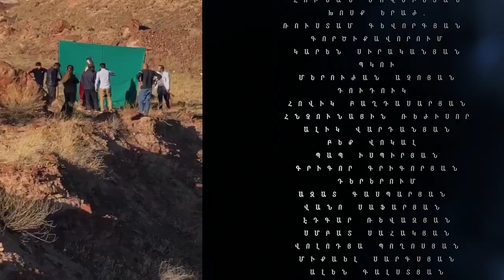ARMAN SVARYAN - TAS MILION new 2020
Grim Albina Tunyan
arrangement: Karen Sirakanyan
Pku Merujan Achoyan
mix/mastering: Alik Vardanyan
D.O.P. Mre Music  production

mremusic produktion